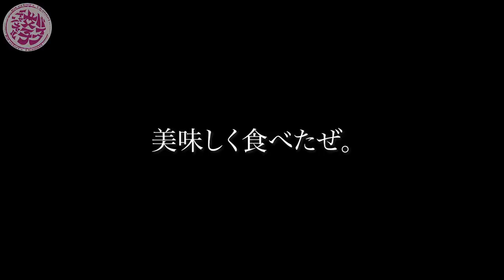🔴女性ライダー北海道ソロツー2000キロの旅 | 天国に一番近い丘を発見したよ!😊✨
▼使用機材
カメラGoproHero8